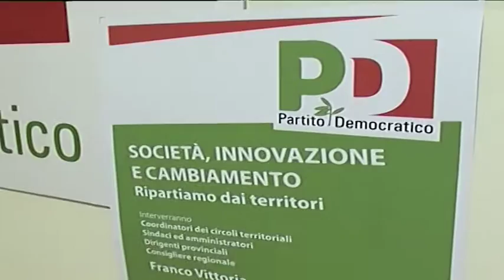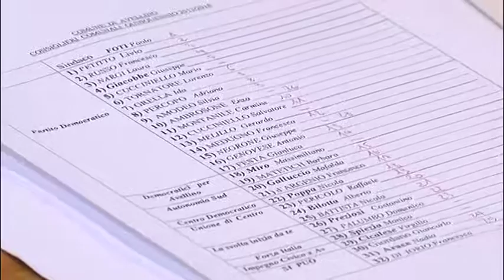Gli scontri nel PD bloccano anche le amministrazioni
Nessun accordo su tesseramento e congresso. Rischio paralisi al comune di Avellino, fibrillazioni per i candidati alle amministrative.